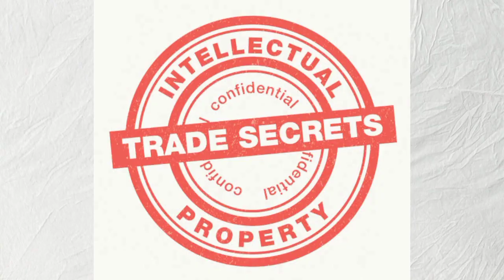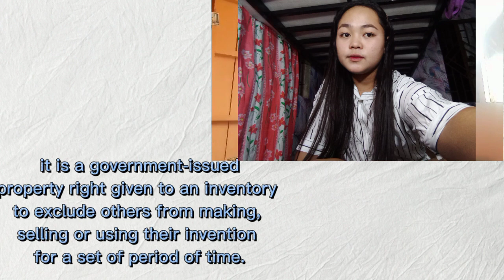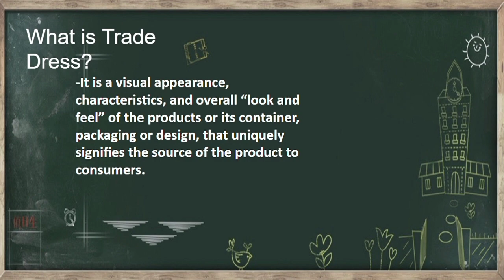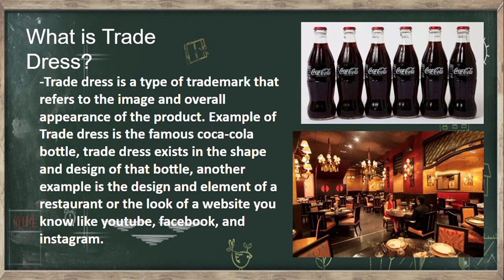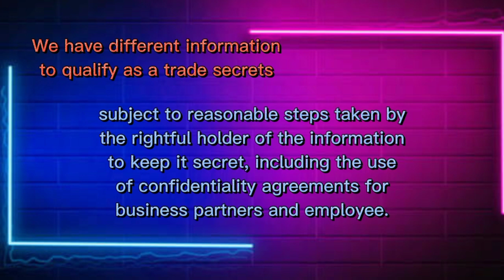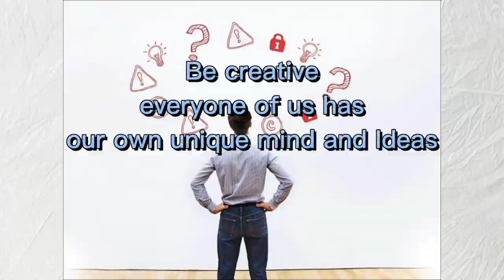WHAT IS INTELLECTUAL PROPERTY RIGHTS?